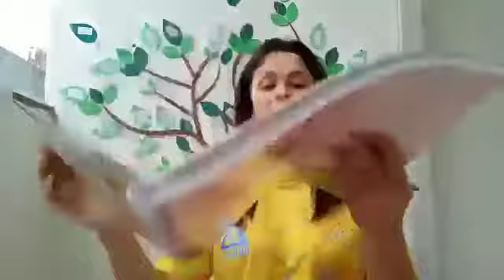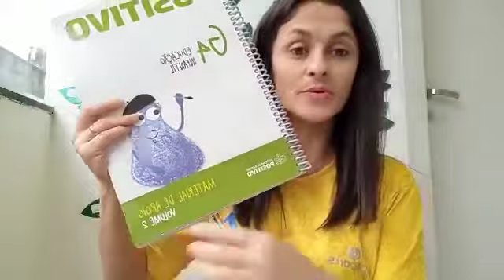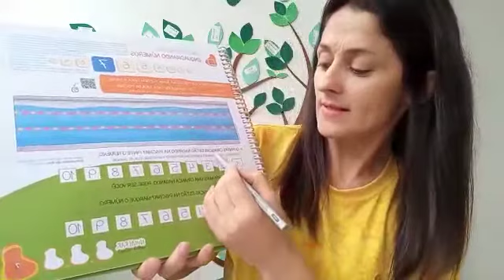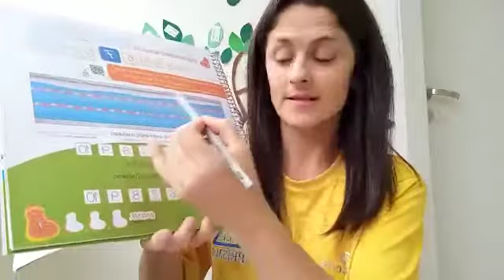Educação Infantil-G4 Livro numerar: Pagina:7 Parte: 03 Professora: Rosilene